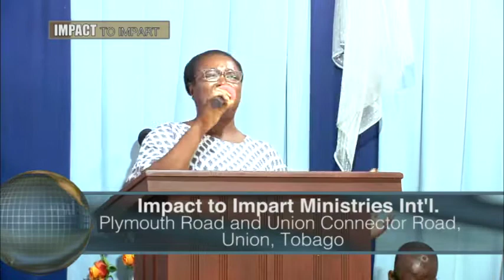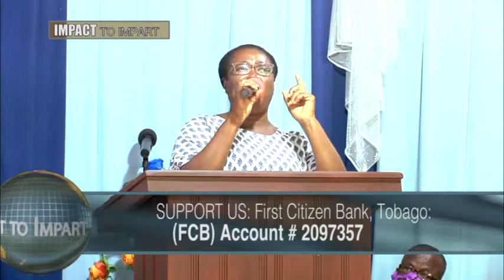Impact to Impart November 11, 2020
Hosted by Minister Natalie Douglas and produced for Impact to Impart Ministries International, located at Union Connector and Plymouth Roads.
Tel. # 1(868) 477- I2IM (4246), 488- I2IM (4246) or 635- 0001(Church Office)